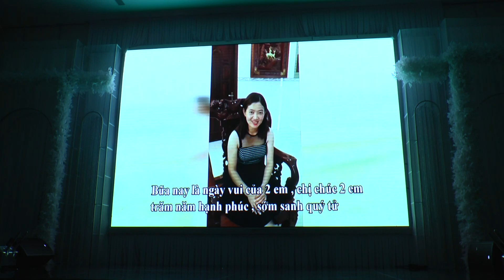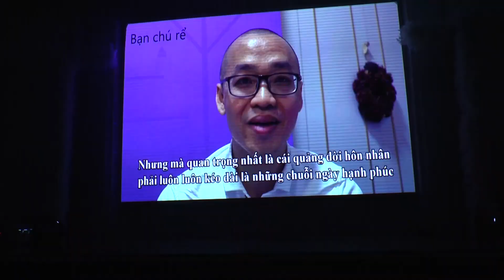Làm Lễ tiệc cưới Quốc Lương - Thu Thủy